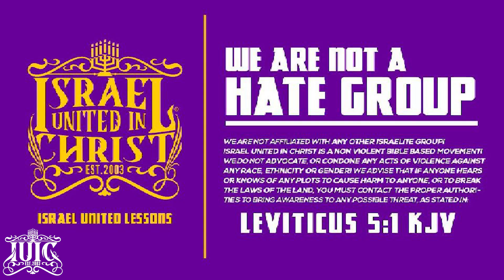IUIC | JEZEBEL & YAYA CAME TO TEACH THE DRUNK & THE SMOKER